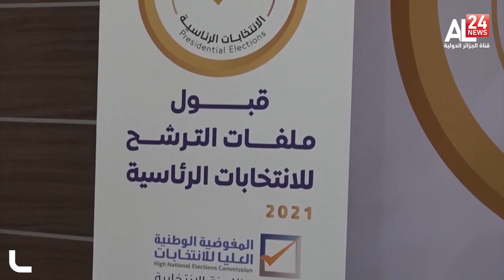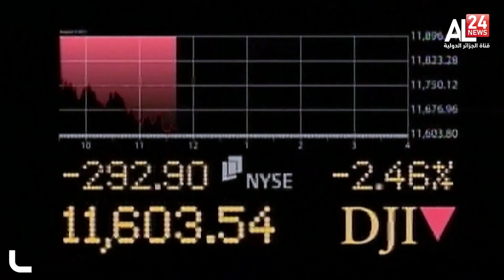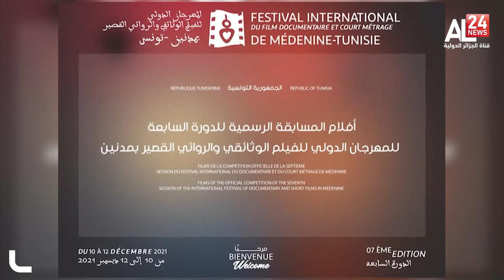المنتصف ليوم 25-11-2021